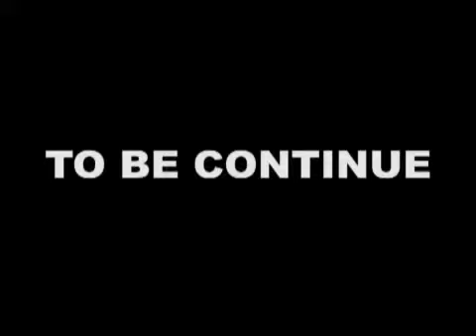Igba Kainkain (Episode 3)